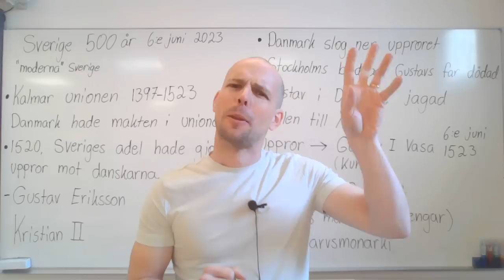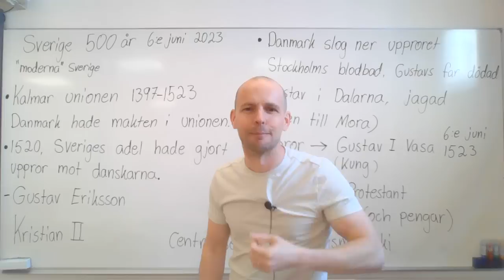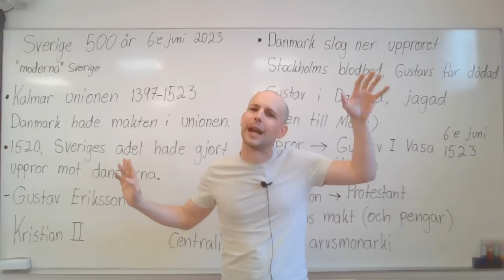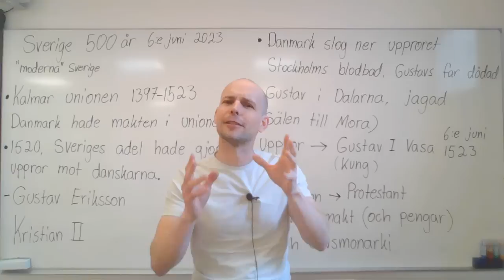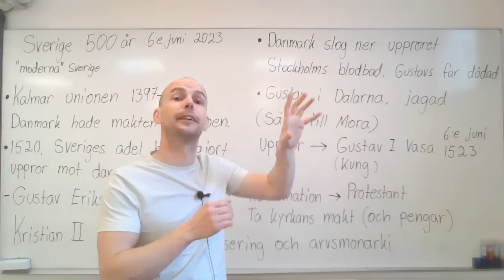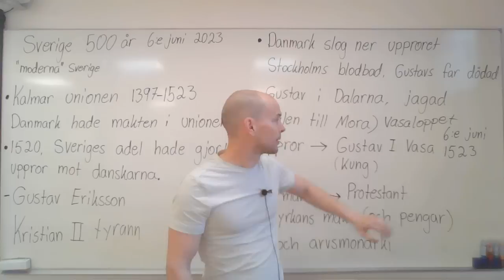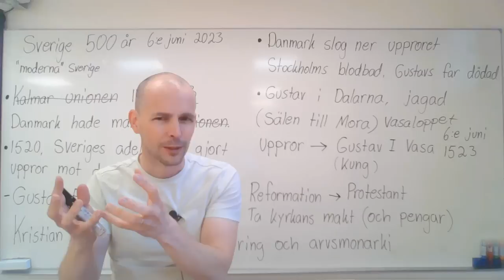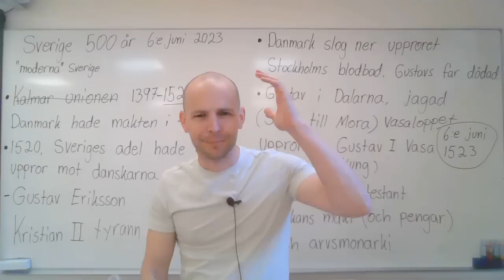Nationaldagen 6:e juni och varför vi firar